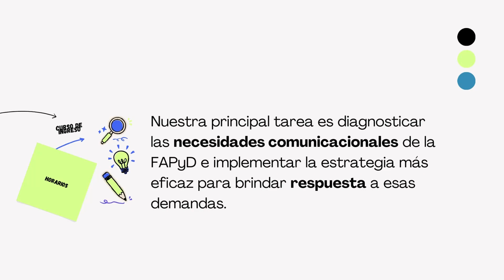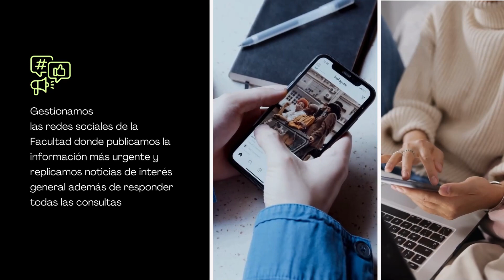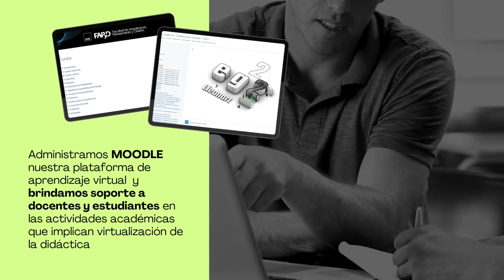Ingreso 2024 - Secretaría de Comunicación y Tecnología Educativa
Curso Único de Ingreso CUdI2024 Arquitectura-Diseño Industrial-Diseño Gráfico
FAPyD-UNR
Vida Académica e Institucional - Presentación de Secretarias, Direcciones y Áreas
El objetivo de estas Presentaciones es acercar información sobre los espacios de la Facultad, sus oficinas y las incumbencias de cada área, para introducir a cada estudiante ingresante a la vida universitaria.

0:00 Intro
0:25 Canales de Difusión
1:20 Redes Sociales
1:54 Moodle